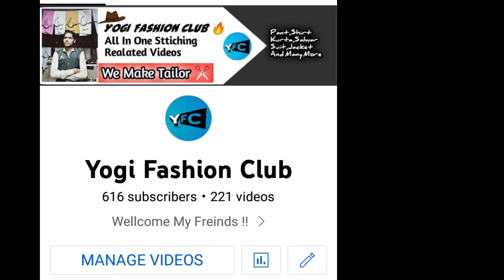Helpline number For My SUBSCRIBER | हमारा वॉट्सएप हेल्पलाइन नंबर | Tailor Helpline Number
🛑No Call Only Watsapp🙏

________Yogi_Fashion_Club____________

भगवान् आपका भला करे और मेरा भी😀

              Dahod_Gujarat